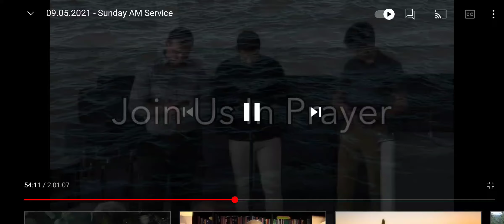Alex Renad si Manasse.Golgota